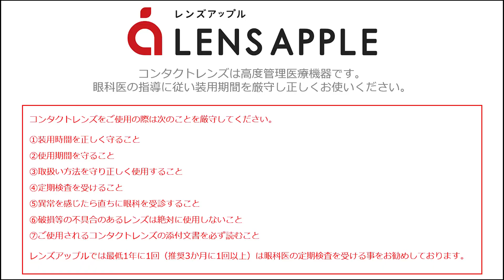【瞳うるうる】コンタクトの水分量が選べる2タイプ！お好みはどちら？【瞳ふんわり】 【レンズアップル】【コンタクトレンズ】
■レンズアップルはこちら

■おトクで便利なレンズアップルアプリはコチラから！！

(医療機器承認番号: 30100BZX00028000)